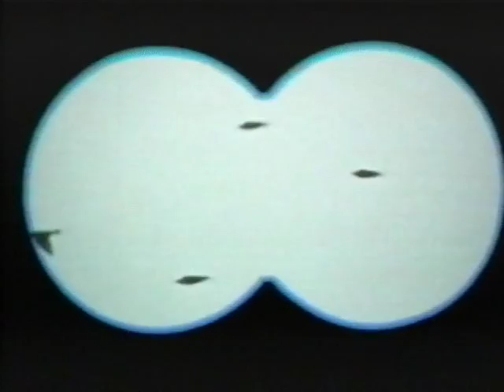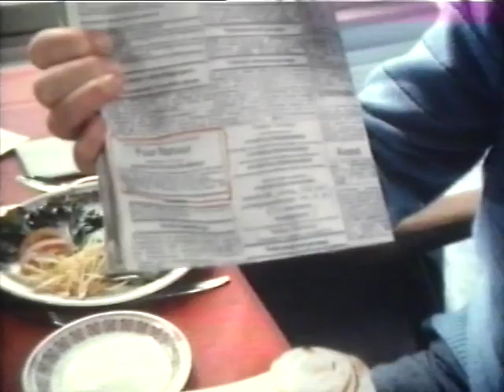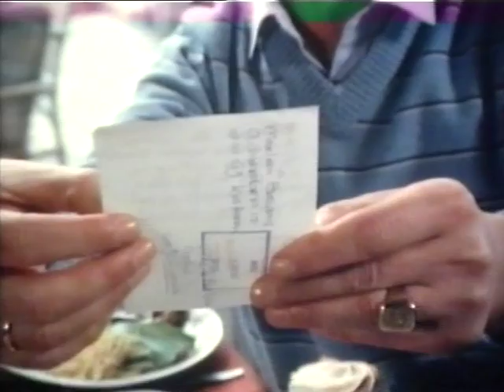Puur Natuur 1982 afl 3 'Lekker Warm'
IJf Blokker & Adeline van Lier.
(ingekort)